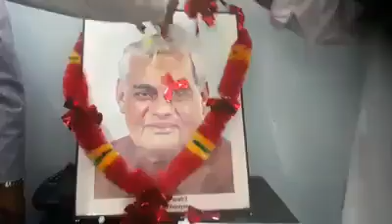Fateh khani of Shri Vajpaye sahab in kashmir....... Another viral video